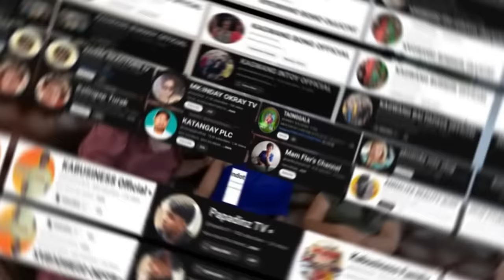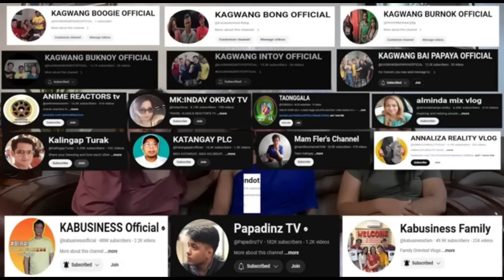KA BUSINESS GAGAWIN MO ITO?? (reaction)